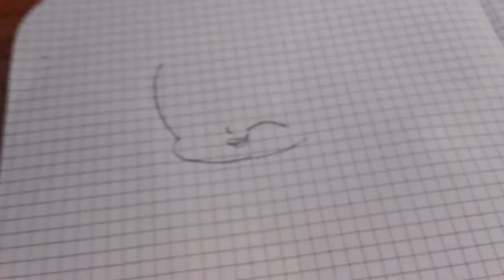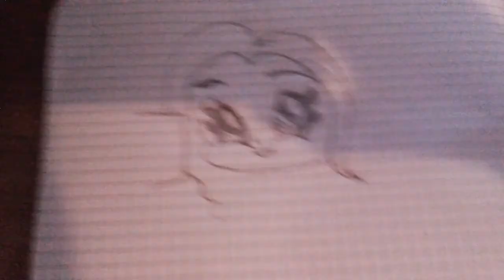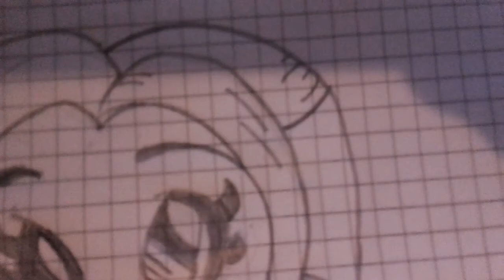Tutorial disegno #1 Ariana Grande-Focus